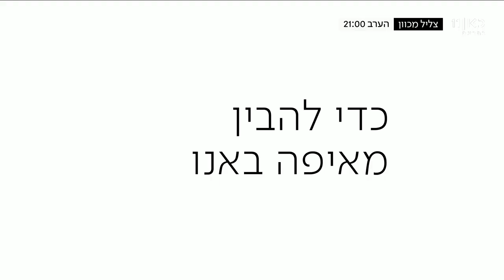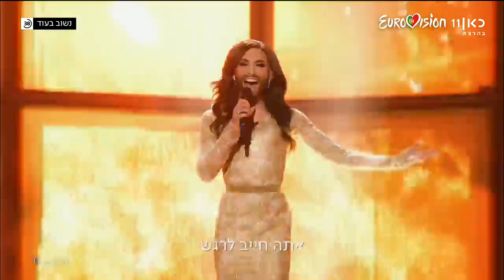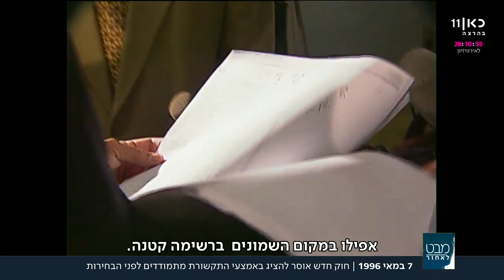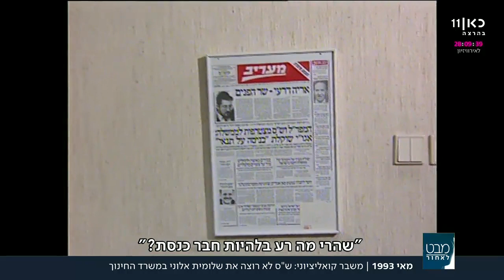"זו שעת האפס": הפגנות נגד החזרת הגולן לסוריה | מבט לאחור 07.05.18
אורי לוי חוזר לארכיון רשות השידור, ומביא מדי תכנית את הסיפורים והכתבות שעשו לנו את היום, לאורך השנים – ממהדורת מבט הראשונה ועד ימינו אנו